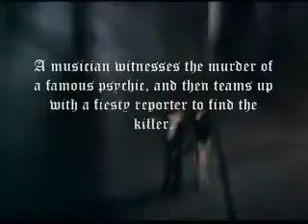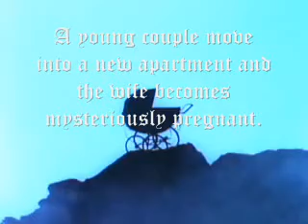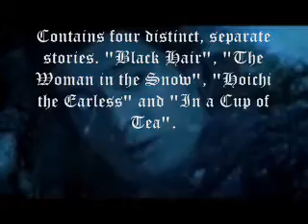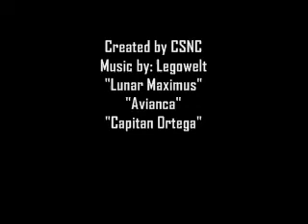Top 50: The Best Horror Movies from all over the world (Part 7)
A personal list of my favorite horror movies. In this part you will see number 18 to number 12:

18.- The Legend of Hell House (1973)
17.- Profondo Rosso (1975)
16.- Poltergeist (1982)
15.- Nosferatu: Phantom Der Nacht (1979)
14.- Rosemary's Baby (1968)
13.- The Beyond - English Title (1981)
12.- Kaidan (1964)

The music is from Legowelt's album "The Rise and Fall of Manuel Noriega": "Lunar Maximus", "Avianca" and "Capitan Ortega".

I remind you this is a personal list. Please comment and critic. I Hope you like it!!!